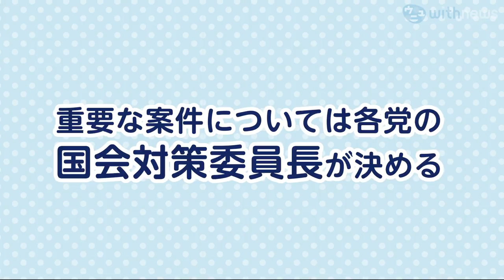【超解説】国会質問、スキャンダルも「まじめに議論」する理由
時々、爆弾発言が出て注目を集める国会質問。予算委員会では議員のスキャンダルについての質問も飛び交いますが、これは役割として正式に認められたものなんです。チェック機能として国会質問が大事な理由、過去の「爆弾質問」について超解説します。